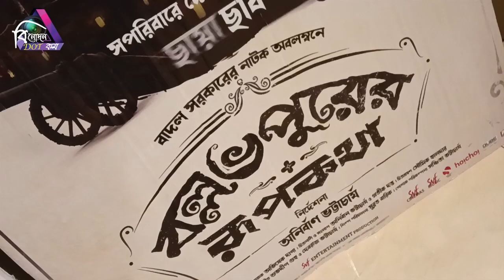Ballabhpurer Roopkotha (বল্লভপুরের রূপকথা) | Grand Premiere | Anirban | Surangana| Satyam| SVF